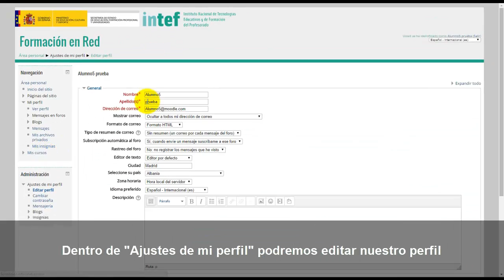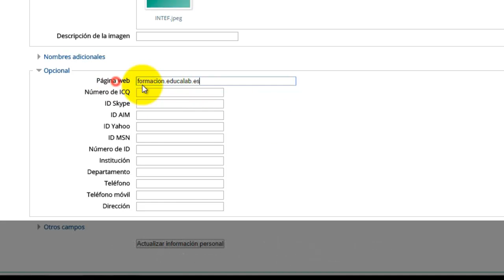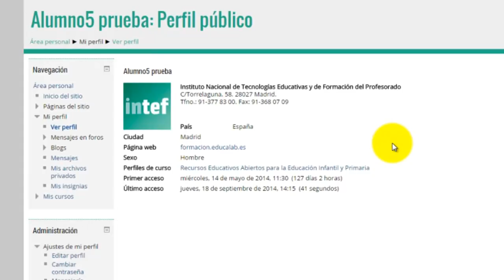Formación en Red - 2.5. Navegación - Conociendo el aula, modificar perfil - Moodle 2.6